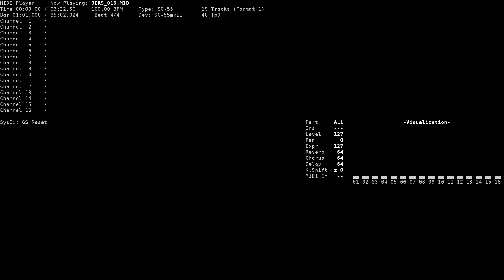Mystery - Oerstedia (NEC PC-9801, SC-55)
Title: Mystery / 謎
Game name: Oerstedia / エルステディア
Composer: Tatsuya Matsumoto, T.FUGA Tribe / 松本 達哉, T.FUGA Tribe
System: NEC PC-9801
Sound version: SC-55
Playback device: Roland SC-55mkII
Source: game rip (OERS_016.GMD, FUGA Systems format), converted to MID using fuga2rcp and rcp2mid

Huge thanks to Christopher Hoffmann and marklincadet for translating the Japanese song titles.